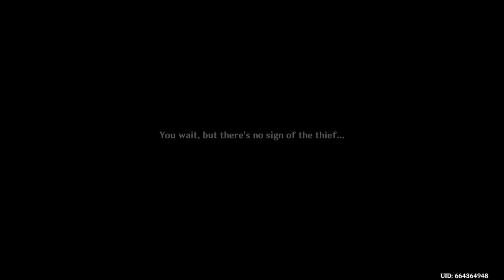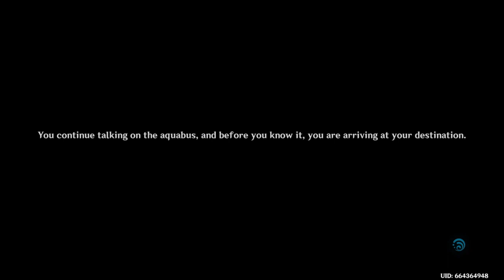Genshin Impact - More Fontaine